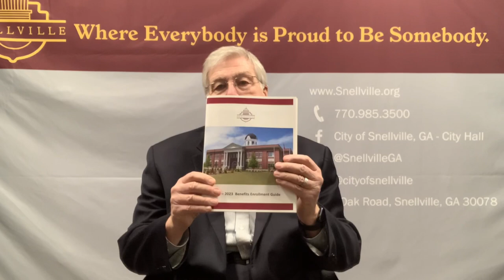City employee walkthrough - 2023